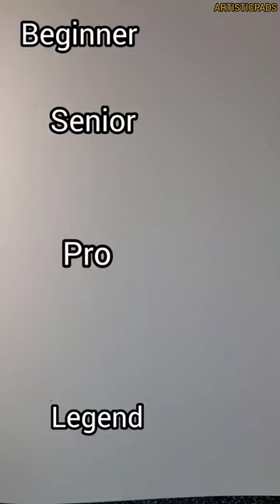How To Draw Flamingo 😱